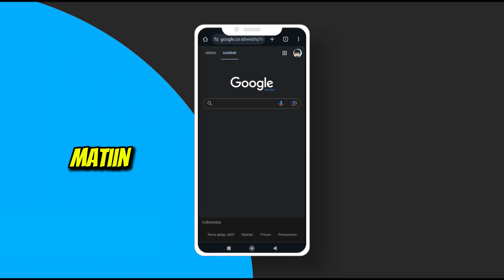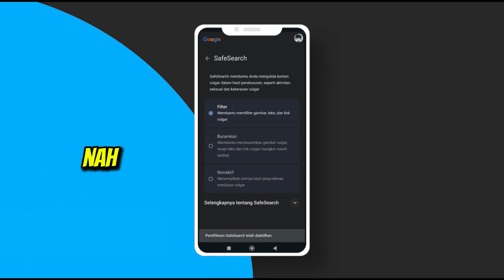Cara Terbaru Menonaktifkan Safe Search yang Terkunci dan Aktif di Google Chrome HP Android Tanpa VPN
Gimana cara mematikan Safe Search di Google Chrome? Tanpa VPN dan Website Proxy kalian bisa simak video tutorial kali ini.